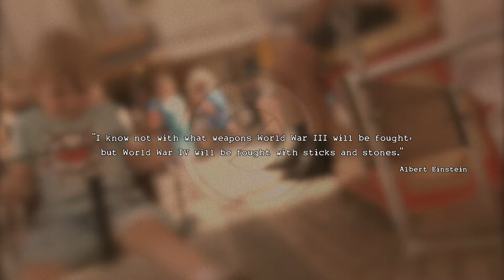TM6 - Shadows run - Peace - No War! (Official Music Video)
Produced by Matthias Müller @ SUNROCK Studios
Lyrics by Mareike Tischhauser, Thomas Müller, Freddi Tischhauser
Published by SUNROCK Publishing
Videoproduction by Tim Jonez for Jonez Entertainment
with war scenes by @PARALIGHTWORX